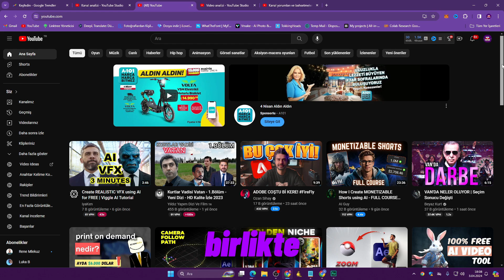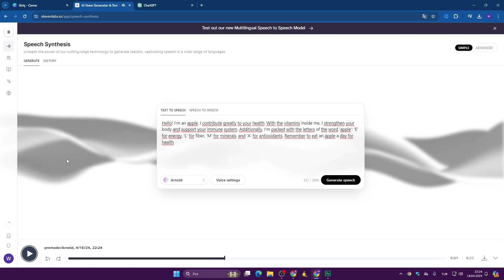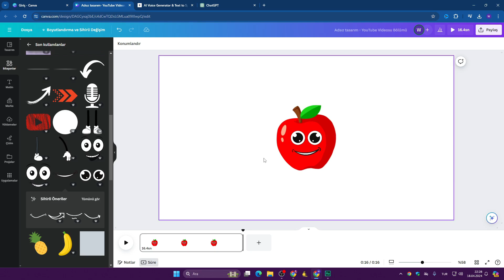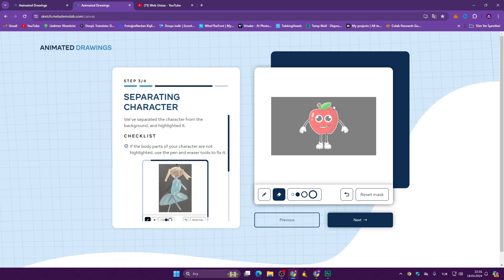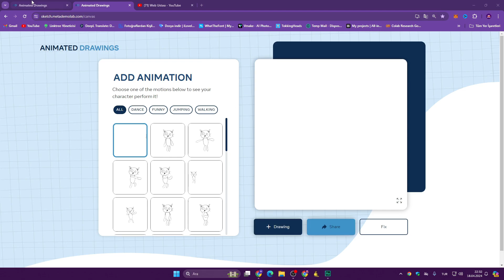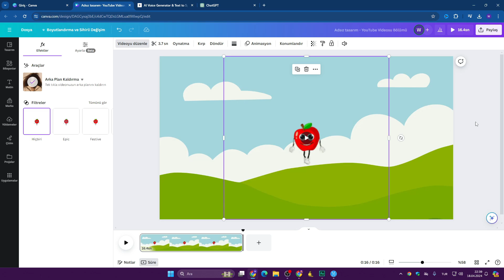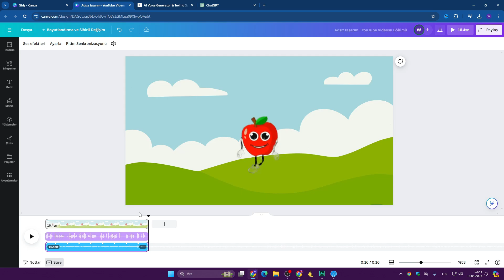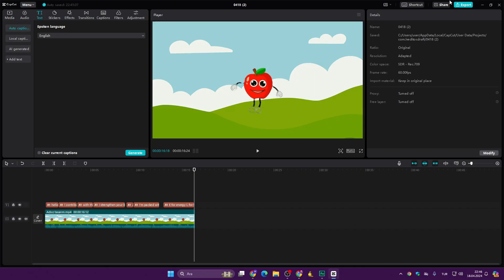YAPAY ZEKA İLE SIFIRDAN PARA KAZANDIRAN ANİMASYON FİLMİ YAPTIM!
ücretsizreklam Bu videoda yapay zeka ile seslendirme, yapay zeka ile animasyon yapma ve yapay zeka ile altyazı ekleme yöntemlerini kullanarak yapay zeka ile video oluşturma konusunda çığır açtık!